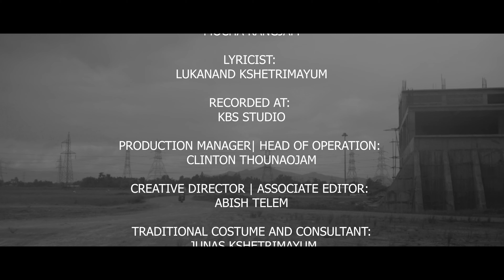IMPHAL TALKIES - CHIRON THARON || @bimsuc || OFFICIAL VIDEO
| RAJKUMARI KAMALASANA FILMS IN COLLABORATION WITH IMPHAL TALKIES |

'Thiklen thaka
phuna kourabasu
tengngamlaroi
tungoinakhraba matam-di...

Chiron Tharon-na yomlaba
charei phigoi phijangna
maikei mari koisinduna
pheemu sanglaba punshini...'

VOCAL, GUITAR, COMPOSITION :
AKHU CHINGANGBAM

LYRICIST:
LUKANAND KSHETRIMAYUM

SOUND ENGINEER :
MOCHA KANGJAM

RECORDED AT:
KBS STUDIO

VIDEO CREDITS:

EDITOR | DIRECTOR:
LUKANAND KSHETRIMAYUM

CINEMATOGRAPHER | COLORIST:
DINGKU THINGNAM

PRODUCTION MANAGER| HEAD OF OPERATION:
CLINTON THOUNAOJAM

CREATIVE DIRECTOR | ASSOCIATE EDITOR: ABISH TELEM

TRADITIONAL COSTUME AND CONSULTANT: JUNAS KSHETRIMAYUM

STORY & SCREEN-PLAY:
DINGKU THINGNAM, LUKANAND KSHETRIMAYUM & VEENIT RAJKUMAR

LOCATION-IN-CHARGE:
BIDYANANDA NONGMAITHEM

TRAVEL SUPPORT:
JOHN WAHENGBAM

SPECIAL THANKS TO:
SURJADEV DHOOP, THANGMEIBAND HIJAM LEIKAI

PROCESSED AT:
RAJKUMARI KAMALASANA FILMS